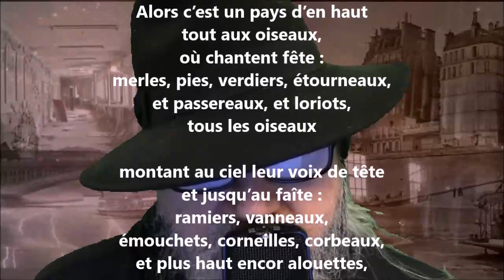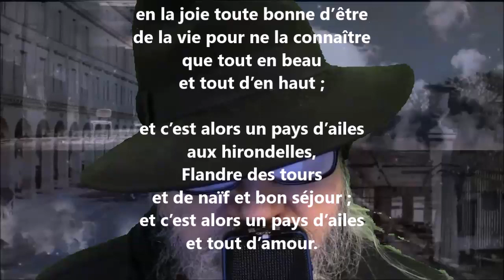C’est un pays d’en haut